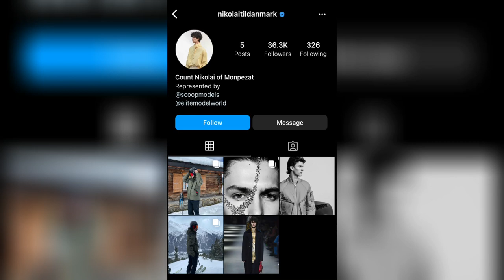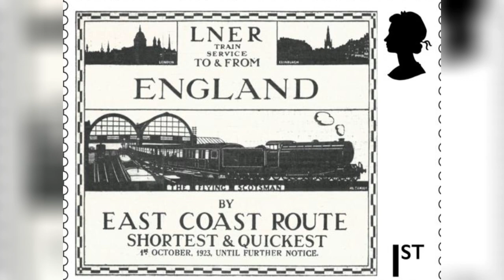Daily Royal News Update,February 28, 2023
I'm Lisa, a person who loves royal culture and history. Today, I will report the latest royal news from around the world for you, dated February 28, 2023.

Count Nikolai of Denmark, who was stripped of his 'HRH' status by Queen Margrethe, has launched an Instagram account to promote his modeling career. The 23-year-old regularly tops lists of the world's most eligible bachelors and has walked for designers in Paris and London. In September 2022, the Danish monarch removed Nikolai and his siblings' prince and princess titles, insisting the move would allow them to "shape their own lives without being limited by the special considerations and duties" of being part of the royal family. Nikolai has gained over 35,000 followers since launching his Instagram account weeks ago.

Prince William and Kate Middleton visited Wales for mental health and emergency services engagements. The couple launched a Royal Foundation and mental health charity Life at No. 27 initiative to create therapy gardens supporting mental health in the community. They then visited Aberavon Leisure and Fitness Centre for a spin cycle race and opened a new family room at the Wales Air Ambulance Charity in Llanelli. The charity welcomed Prince William as its Royal Patron, his first Welsh patronage since last fall.

Queen Letizia of Spain attended the presentation of the 'Digital Portal of Hispanic History' at the Royal Palace in Madrid with her husband King Felipe VI. Letizia wore a pastel outfit and cinched her waist with a chunky belt. The portal aims to illustrate and investigate the past through the collaboration of different data, according to the Spanish Royal Family's website. The couple appeared to be in high spirits as they sat down next to each other.

Danish Crown Princess Mary visited the All-Indian Institute of Medical Sciences during her appearance at the India-Denmark conference in New Delhi. She comforted a new mother and spoke with medical professionals. Mary wore a colorful coat featuring abstract designs and a crimson lapel. She has been named the World's Most Stylish Royal twice by public vote. Mary is a patron of Global Fashion Agenda and has posed for Vogue Australia and German Vogue. Mary married Crown Prince Frederik in 2004, and they have four children.

Japan's Princess Aiko is set to attend in-person university classes for the first time, as the global health crisis subsides. Due to the pandemic, she has only been able to attend classes online since enrolling in February 2020. Princess Aiko, who is studying Japanese language and literature, will begin attending in-person classes at Gakushuin University in April. While she is the only child of Emperor Naruhito and Empress Masako, she is not in the line of succession due to Japanese laws that prohibit women from ascending to the throne.

Princess Madeleine of Sweden has announced her new patronage of the Millesgården museum on her Instagram account. The art museum, which includes an artist's home, antique collection, and sculpture park, is located 20 minutes from downtown Stockholm. The princess and her family currently reside in Florida, but they return to Sweden usually twice a year. Princess Madeleine is eighth in the line of succession, followed by her three children.

Prince Albert II opened the "75 Years of Porsche Sports Cars" exhibition at the Porsche Car Collection, where twelve Porsche sports cars are on display, two from the Prince's Collection, six from the Porsche Museum in Stuttgart, and four on loan from private individuals. Accompanied by Thierry Boutsen and Ferdinand Porsche, the Prince warmly thanked Boutsen, the President of the Circle of Friends of the Prince's Collection, and Ferdinand Porsche emphasized the connection between Monaco and motorsport. The exhibition can be seen until 20 March in the Prince's Car Collection.

The Royal Mail has released the final set of stamps featuring Queen Elizabeth II to commemorate the centenary of the Flying Scotsman. The stamps were approved by the Queen before her death in September 2022. King Charles III allowed stamps with his mother's image to proceed to save costs. The set of twelve stamps depicting the Flying Scotsman is available for pre-order online and will be sold in post offices from March 9th, 2023. From April, King Charles III's profile will be featured on all new stamps.